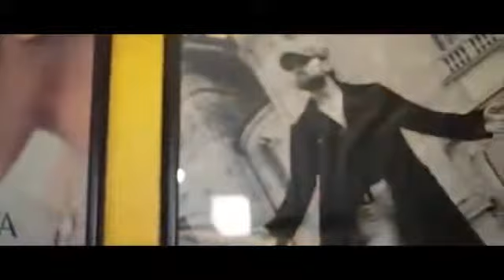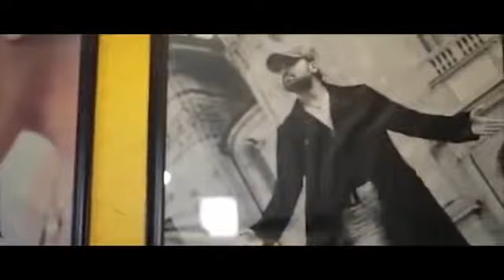Aashiqui Mein Teri: Full Song | Himesh Reshammiya | Ranu Mondal || Aashiqui Mein Teri: New Song